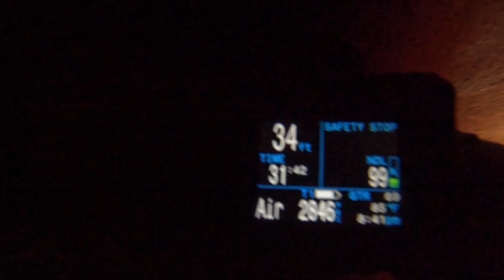Mermaids Join Us for a Night Dive in Fort Lauderdale 2024-08-13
The South Florida Beach Divers made our way out for a night dive. And we were joined by two mermaids, Silvia & Nyssette!! While this reef is usually teeming with life during the day. The marine life was much harder to come across at night.